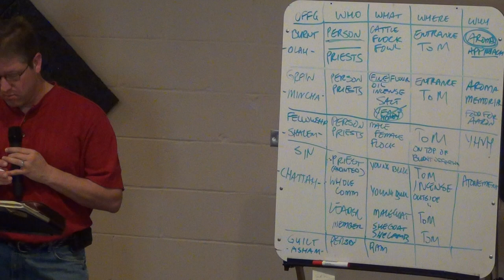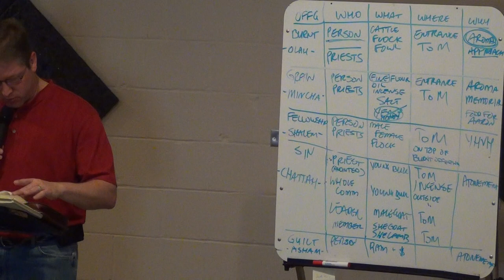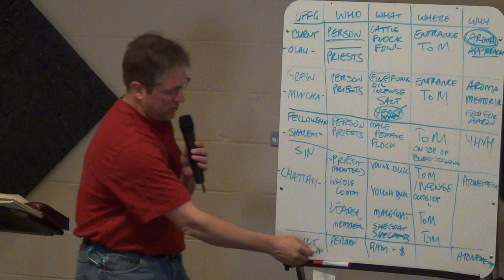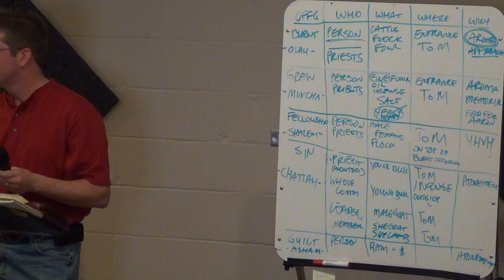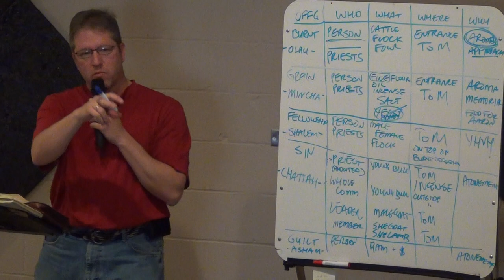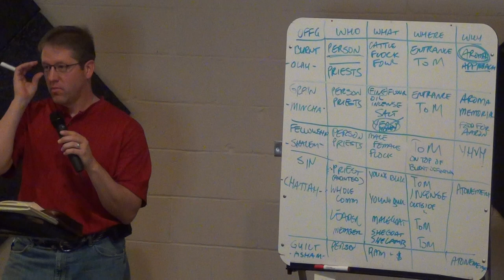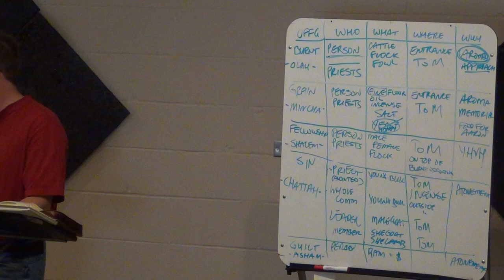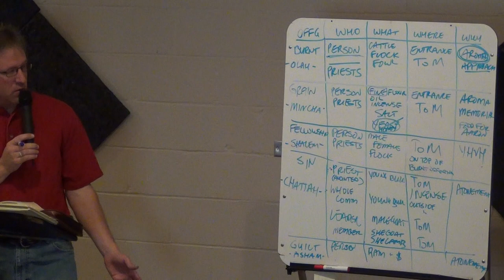P. Vayikra Lev 1-5 pt4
Phil Willman